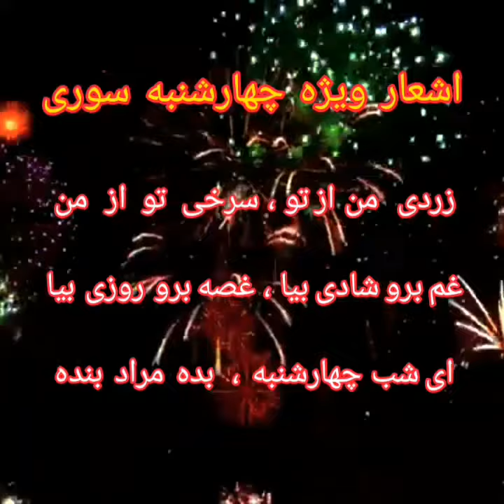Celebración persa del miércoles sirio . جشن ایرانی چهارشنبه‌سوری